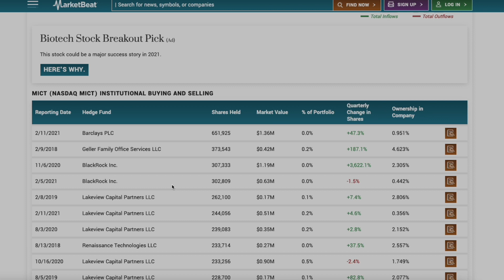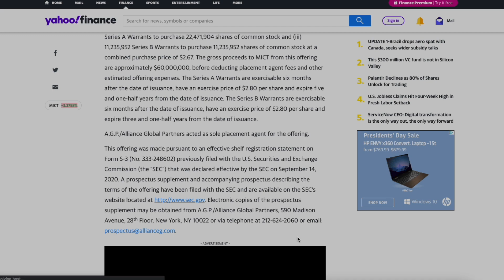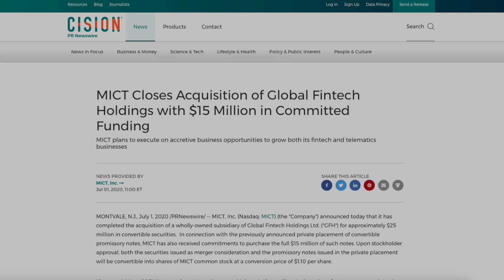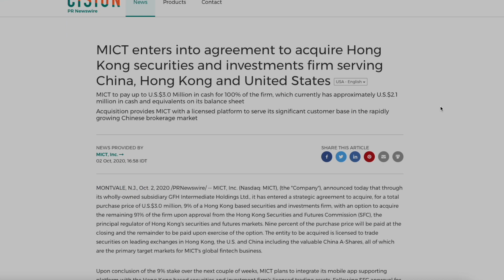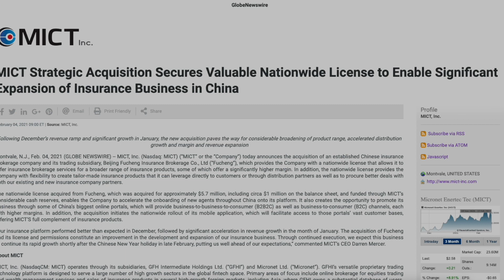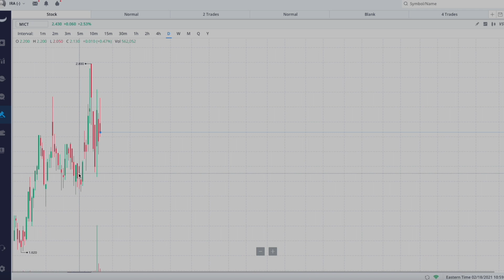Vanguard Bought 2.7 Million Shares Of This - Don't Miss Out!